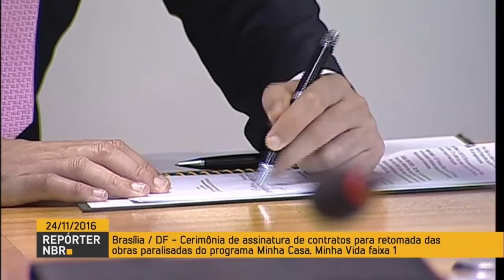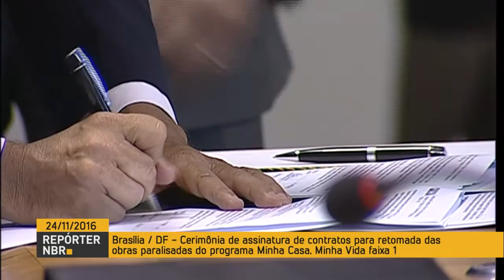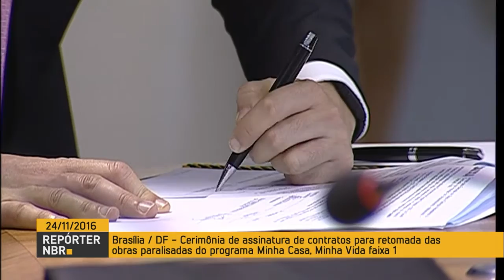Ministério das Cidades retomará construção de 7 mil unidades do Minha Casa Minha Vida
REPÓRTER NBR - 24.11.16: O ministro das Cidades, Bruno Araújo, assinou os contratos para retomada das obras de 7.127 moradias do Minha Casa Minha Vida faixa 1. Cerca de 30 mil brasileiros devem ser beneficiados com a medida.